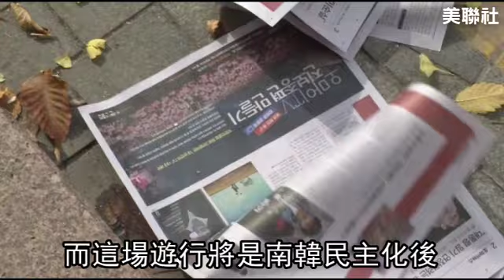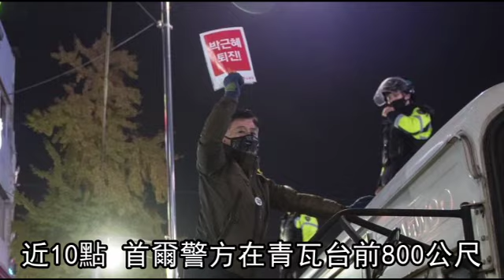百萬人趕朴槿惠下台 | 台灣蘋果日報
「無能總統下台！」南韓總統朴槿惠「閨蜜干政」醜聞，民眾怒火燎原，昨發起第3次燭光晚會抗議，逾100萬民眾在首爾市中心示威，怒吼要她下台，為南韓近30年最大規模示威，其中逾10萬人是從首爾以外地區搭火車、搭機前來。警方至少派出2.5萬名警員維安，抗議民眾與警方發生推擠，30人輕傷，警方一度封鎖地鐵出口阻止民眾聚集。